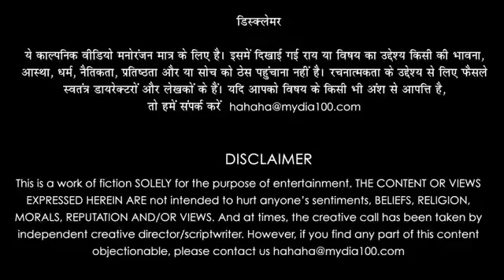Bap ki Bakalat Super Funny of 2016